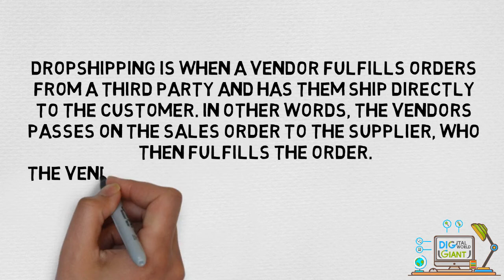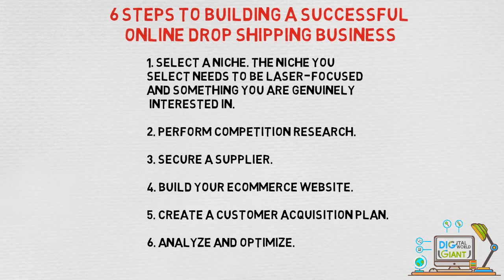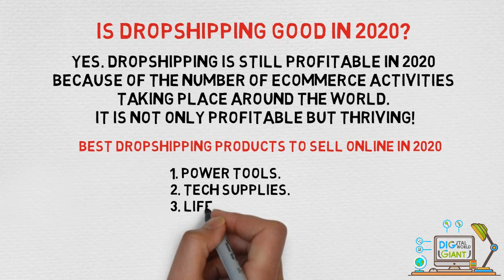What is drop shipping? How it works | Best niches to work on drop shipping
Drop shipping is a supply chain management method in which the retailer does not keep goods in stock but instead transfers its customer's orders and shipment details to either the manufacturer, another retailer, or a wholesaler, who then ships the goods directly to the customer.

Follow Digital World Giant on Social Media!